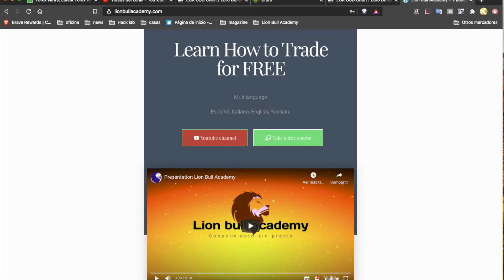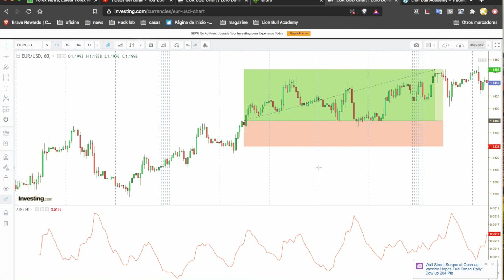Monday Box - strategia semplice da usare per forex e Azioni